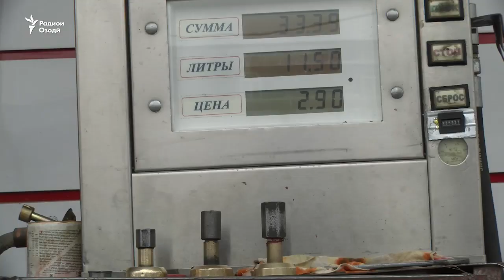Сокинон мегӯянд, нархи газ поин рафтааст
Дар Душанбе дар ҳафтаи гузашта қимати гази моеъ 12 дар сад поин омада, арзиши як литри ин сӯзишворӣ аз 3 сомониву 40 дирам ба 2 сомониву 80 дирам расидааст.